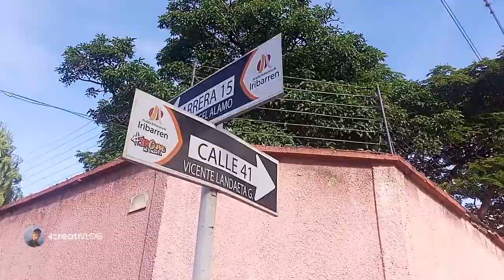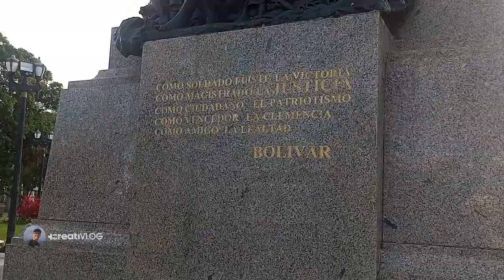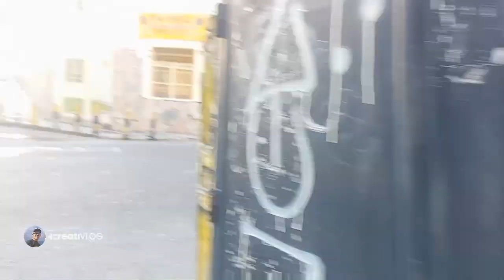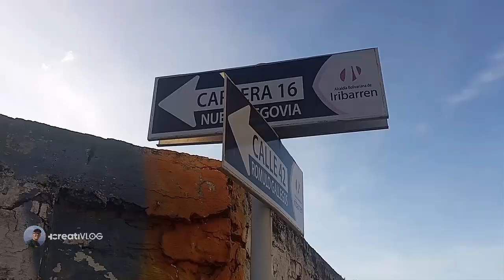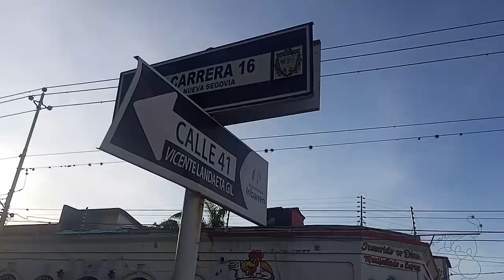PARQUE AYACUCHO DE BARQUISIMETO VENEZUELA - CASA EMBRUJADA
En este video te llevo a recorrer EL PARQUE AYACUCHO de la ciudad de barquisimeto en mi hermoso país venezuela y también te llevaré a conocer la QUINTA MAYDA, calificada por muchos como la casa embrujada de la carrera 16 de la ciudad de Barquisimeto justo frente al parque Ayacucho.
Una casa que tiene una historia que a muchos no les gusta comentar.

Acompañarme y veamos que encontramos en este recorrido.